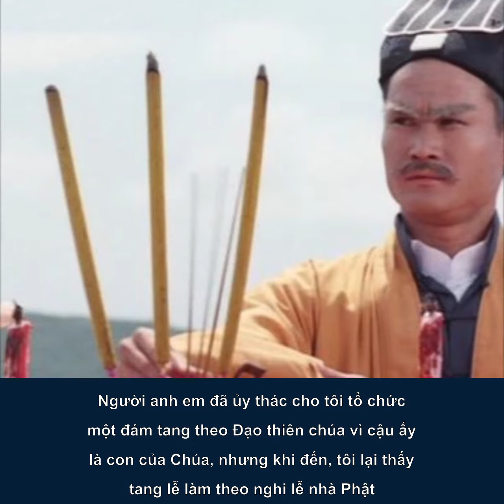Hé lộ sự cố bất ngờ trong lễ tang “vua phim Cương thi Lâm Chánh Anh, sau 22 năm ngày ...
Lâm Chánh Anh được xem là nam diễn viên thành công nhất trong dòng phim Cương thi nổi tiếng tại Hong Kong những năm 19801990. Tuy nhiên, khi đang ở thời kỳ đỉnh cao sự nghiệp, nam diễn viên họ Lâm được phát hiện bị ung thư gan giai đoạn cuối, bệnh đã di căn. Ông qua đời ở tuổi 45.